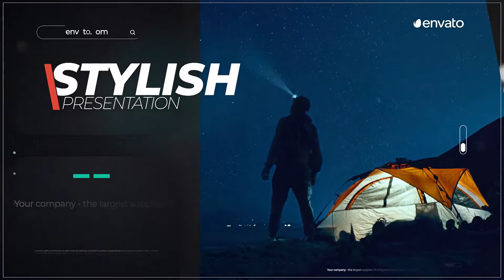Promo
Easily customizable

• Modular Structure

• Easily extend duration ( One slide can be extended to 20 seconds )

• Works with After Effects CS6, CC, CC 2015 and CC 2017